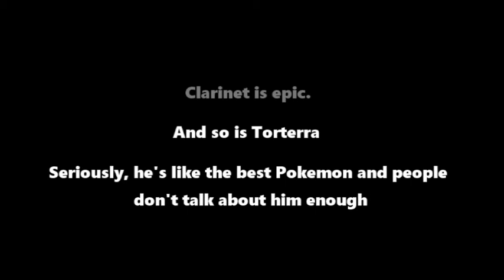Nottingham Lace on Clarinet (Buckethead Cover)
I tried.

This is probably my last clarinet cover video for a while. Maybe I'll do a video essay next, I don't know.
Like if you want. But do not, I repeat, do NOT dislike this video or I'll be forced to plot my revenge against you. You'll know who's boss then...